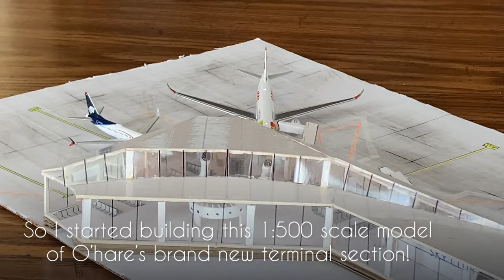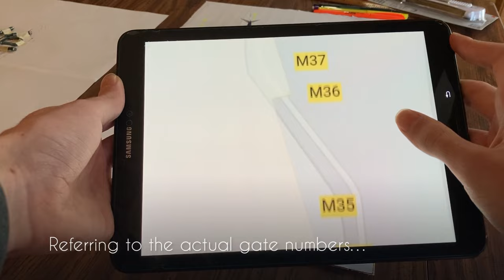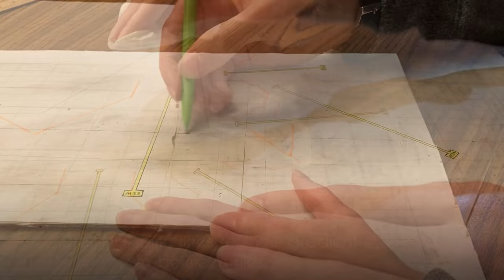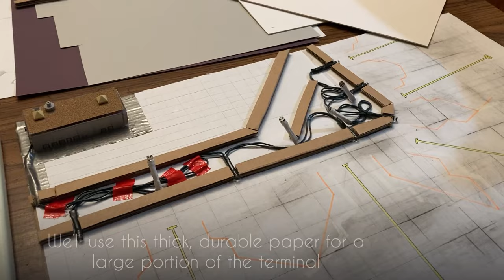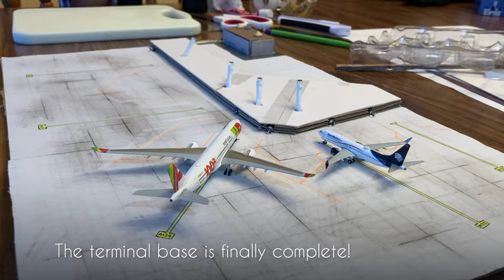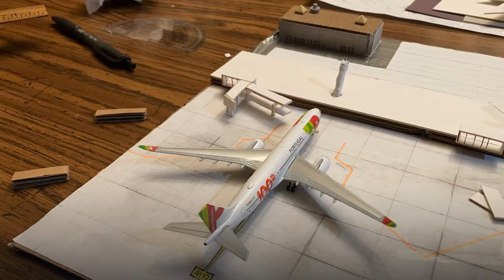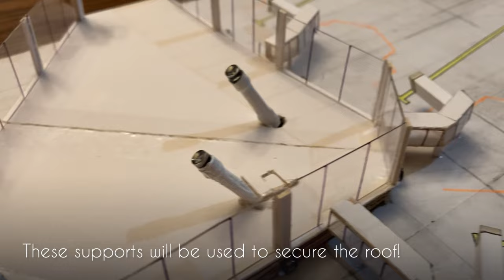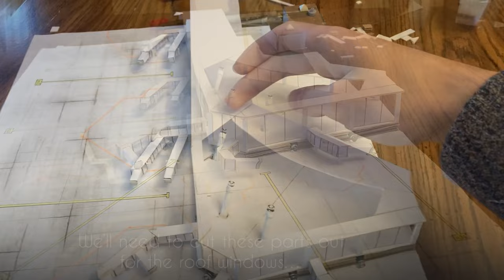1 Month Timelapse | Building Homemade Model Airport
Over the last month, I’ve built this 1:500 scale replica of a portion of Chicago O’hare’s recent expansion to their terminal 5. This entire airport is constructed out of materials one may find in their home! Construction for this model airport was started on the 19th of July, 2022, and completed on the 18th of February, 2023. (The first few clips were from July, and the vast majority of the rest was built in the last month).

This video was revealed today because it is my channel’s third anniversary, 3 complete years of making aviation videos, and plenty more to come :)

What do you think of my homemade model airport? Joining the channel would also greatly help me improve my videos, and of course, I only have two plane models (they are both in the video), joining the channel would help me get some more lovely models for this homemade model airport!

And lastly, what do you think,  @ChicagoAviationDept 🤔🤔??

A list of all materials used:
-Durable paper
-Cardboard
-Double sided tape
-Clear Tape
-Grey duct tape
-Durable plastic waste
-Coloured paper of choice
-Sandpaper (for roof of warehouse)
-Spare lego pieces

A list of all construction items used:

-Box cutter
-Scissors
-Super glue
-Highlighters (orange/yellow)
-Pencil and pen
-Sharpies
-Markers of choice
-Ruler
-Cutting board
-Oil pastel
-Paper towel
-Holiday lights (I took the coloured bulbs off them)
-Spare lego pieces
-A twisty-tie
-Protractor (if very precise angles are necessary, I used judgments, and then made sure the angles were somewhat accurate with the protractor)